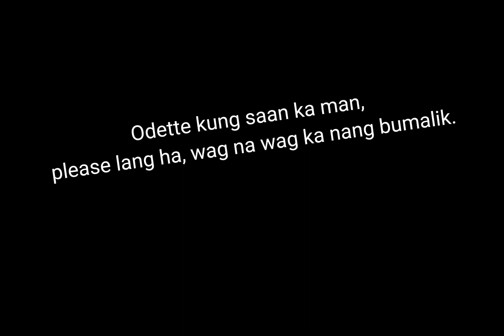Typhoon Odette- Bagyong di nakalimutan, Puerto Princesa Palawan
akala ko katapusan ko ng panahong ito, seconds lang ang pagitan. mahal padin ako ng ama. at isa sa mga masasakit din na karanasan namin lalo nat 2nd day ng burol ng lola namin at natumbahan pa ng puno ang bahay kung saan sya naka burol,